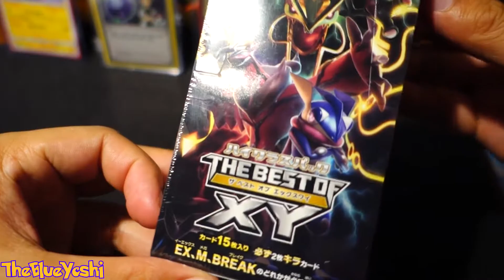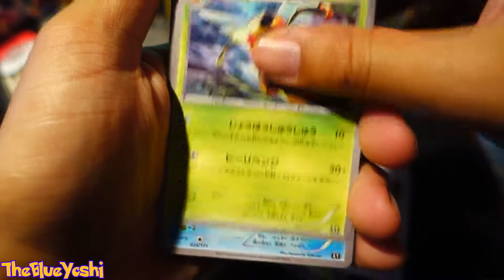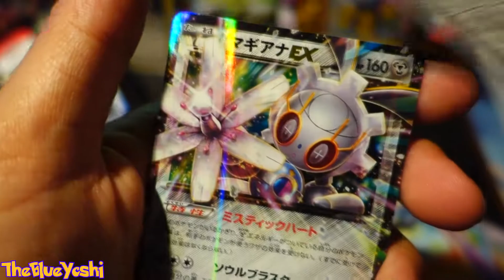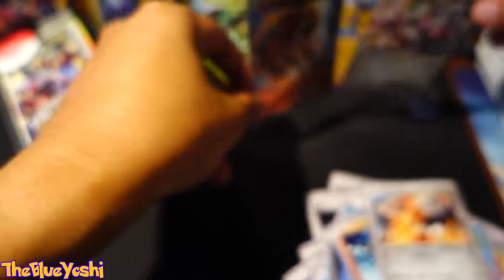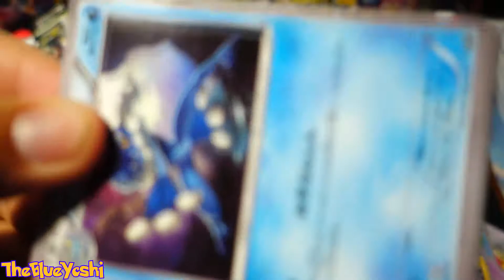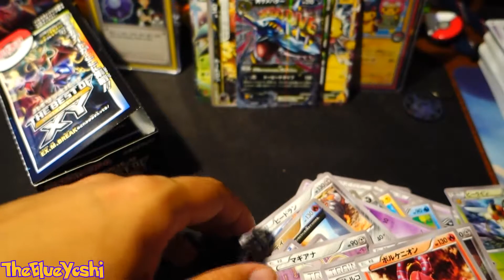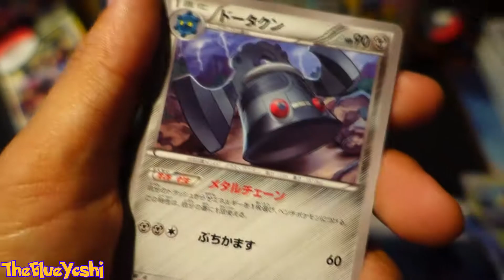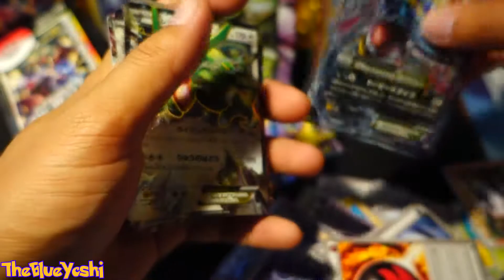Best of X and Y 2nd Booster Box Opening!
Lets try another Best of X and Y before we start on the Burning Shadows tomorrow! Lets hope we wont pull a 3rd Mega Manectric FA and get some nice instead.